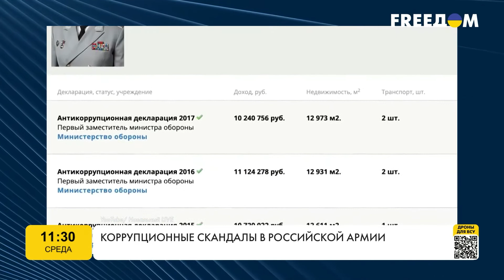⚡️⚡️З Росії ВТІК ВІЙСЬКОВИЙ РОЗРОБНИК! Виявилося, що генерали РФ розікрали секретні об'єкти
Російські громадяські діячи зʼясували масштаби корупції в армії РФ. Як виявилося, на багатьох секретних обʼєктах замість створення сучасної зброї російські генерали займалися розкраданням виділених коштів з бюджету. Про це йдеться в сюжеті в ефірі UATV на телеканалі FREEDOM.